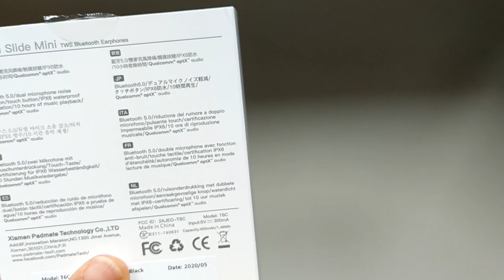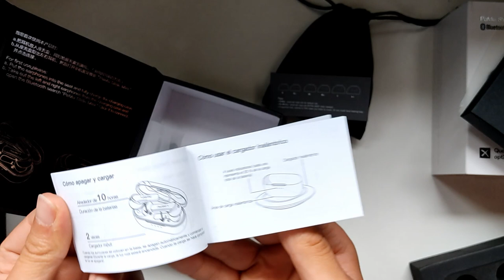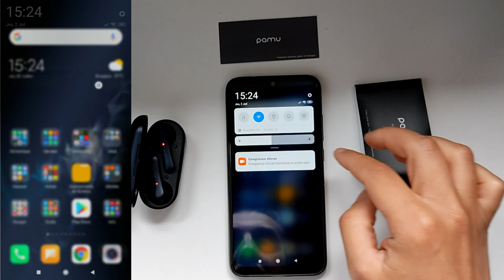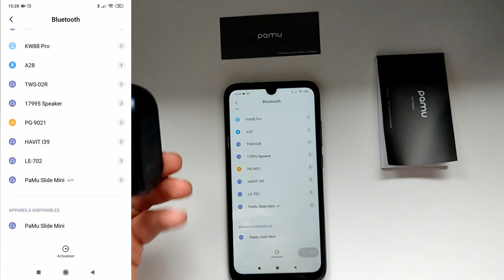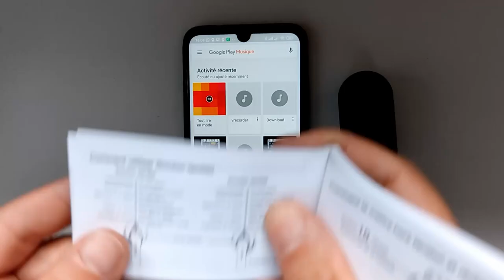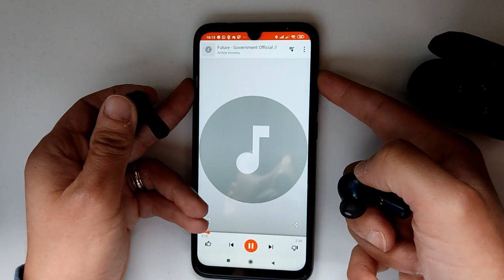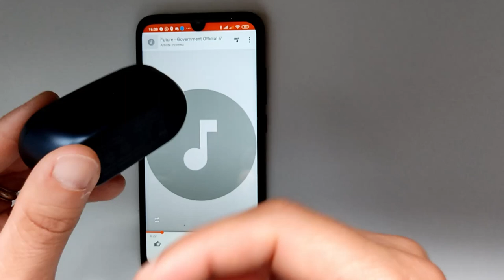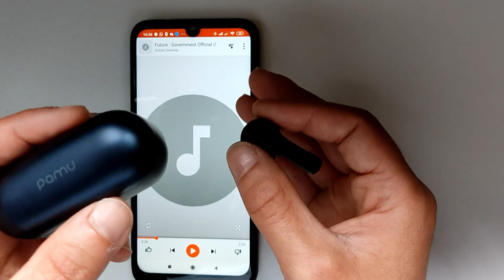Écouteurs PAMU Slide Mini recharge sans fil, bon son, bon prix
Aujourd'hui, test des écouteurs pamu slide mini .
Retrouvez les écouteurs en grosse promo en ce moment sur le site de chez pamu suivre lien en dessous
Disponible aussi chez Aliexpress avec transport gratuit

00:12 Intro
01:05 Petit tour de la boîte
02:40 Déballage
10:32 La connexiion au téléphone
13:42 Charge, led et batterie
15:44 Test du micro
16:22 Avis sur le son des écouteurs
18:20 Touche tactile les différentes fonctions
24:26 Conclusion